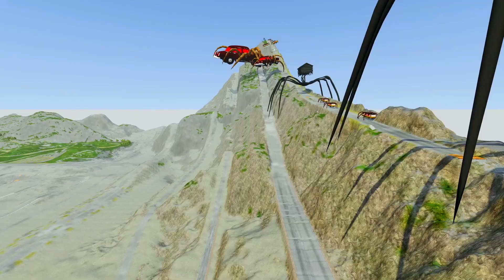Big & Small All Monster vs DOWN OF DEATH | BeamNG.Drive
Big & Small Bus Eater vs House Head & Thomas The Train & Light House & Bus Eater vs DOWN OF DEATH | BeamNG.Drive

Mod for Bus Eater was created solely by me and isn't publicly available.